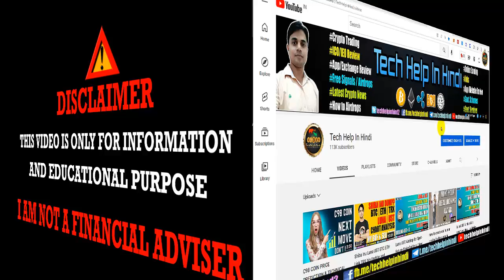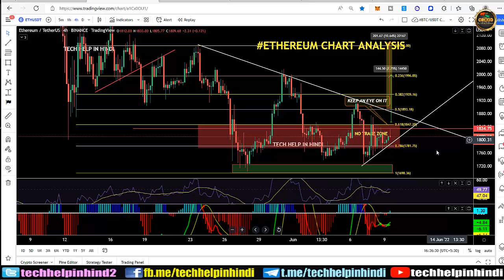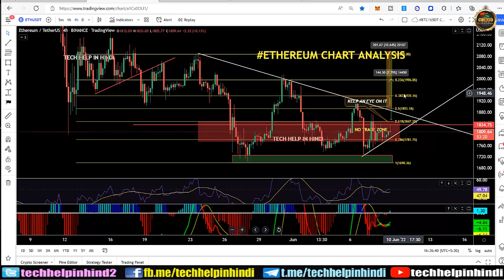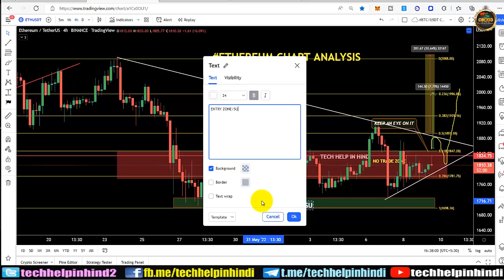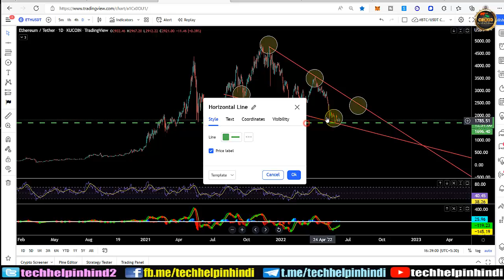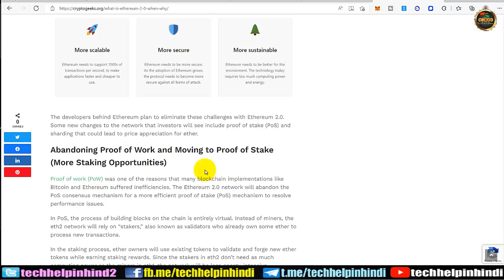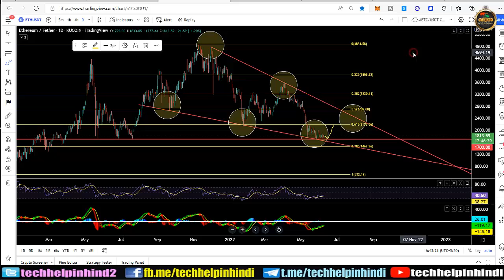When Ethereum 2.0 release. Buying or Selling zone - Technical Analysis in Hindi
Friends, is video me apko ethereum coin ki full technical analysis karke batayi gyi hai or sath me ethereum 2.0 ki expected release date ke bare me bataya gya hai. Or mere kya targets rahne wale hai 2022 end tak me eth coin ke sath.